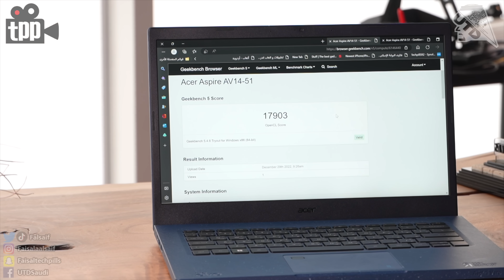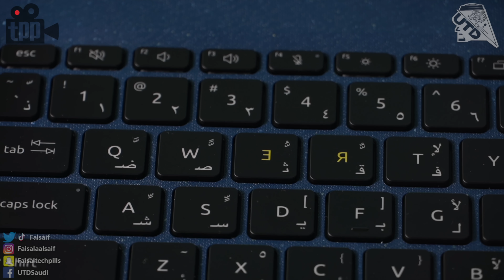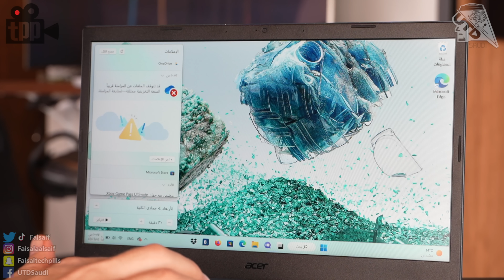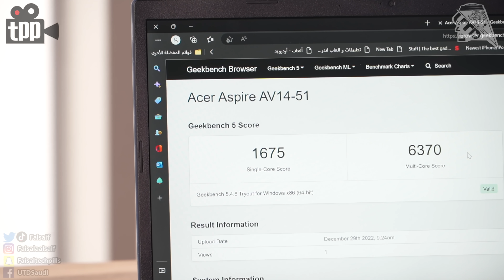لابتوب صديق للبيئة Acer Aspire Vero 14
في هذا الفيديو راجعت جهاز معاد تدويره